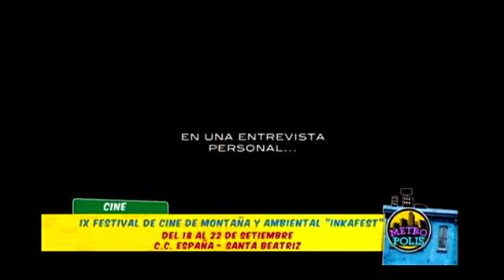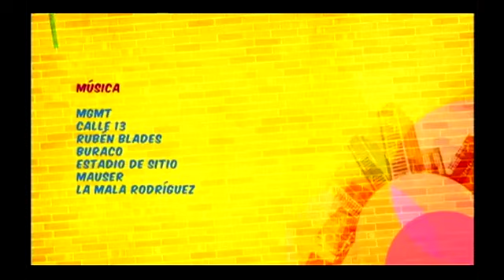Metrópolis: 05/09/2013 - cap 3